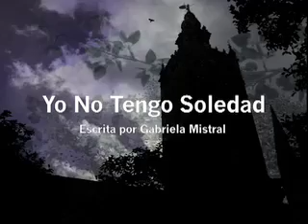Yo No Tengo Soledad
Submission to 6X6 Sentiment
Artist: Heather D. Freeman
Description:  Animation of a poem by the same name written by the Chilean poet Gabriela Mistral